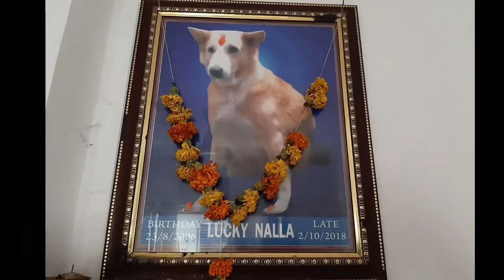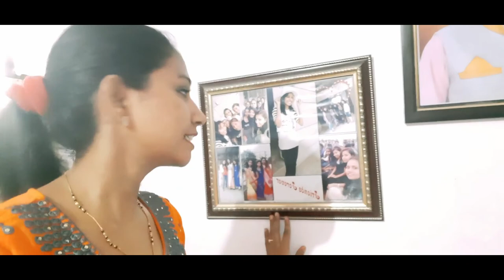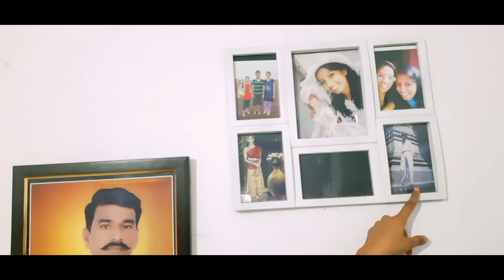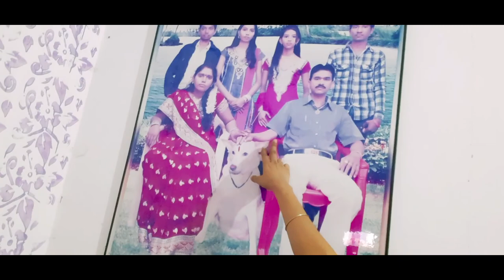😢Kyu jana pad rha hai mujhe mayke /हमारी लक्की डॉगी का श्राद्ध/क्या एक डॉगी के लिऐ इतना प्यार😭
Hello friends This is bharti

       and welcome to my small world bharti's lifestyle with cooking I'm very happy that you are watching my videos so thanku so much for that